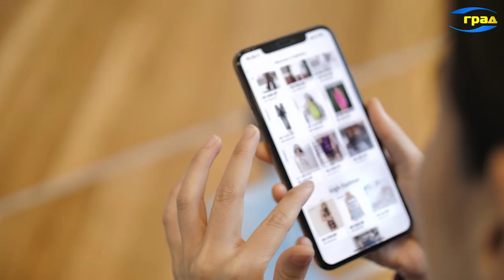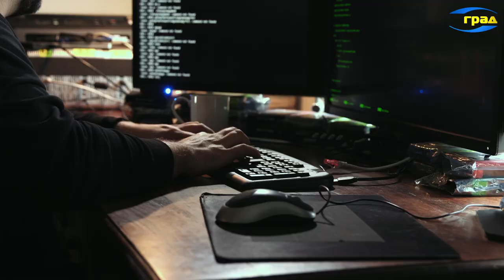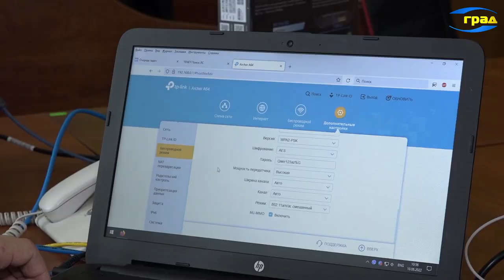З початком війни якісний інтернет став критичною необхідністю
Сьогодні практично у кожному будинку є інтернет. Через нього ми отримуємо і телебачення, і доступ до соцмереж, і можливість дистанційно вчитися та працювати. Але періодично стикаємося з проблемами – коли зв'язок «тупить», «гальмує» та «зависає».
Если это смарт телевизор и появляется надпись «буфферизация», которая многих очень бесит, в случае игр это дичайшие задержки, в случае закачки у вас должна быть скорость допусти 100 мегабит получаете 1 мегабит – это вина может быть того же роутера
Роутер, або маршрутизатор, – це пристрій, який якраз і забезпечує зв'язок – по вайфаю або кабелю, пояснює Володимир Васильєв, фахівець компанії TENET І якщо роутер не справляється із навантаженням або не забезпечує потрібну швидкість – він вважається застарілим.
Есть такое общее понятие «торможение» – то есть очень медленная скорость – то есть у вас заказн один пакет, а получить можете другую намного ниже – то это проблема скорее всего, что будет в роутере. В таком случае необходима будет замена.
Прогрес рухається семимильними кроками, і ми самі не помічаємо, як у нашому оточенні з'являється все більше пристроїв, які потребують доступу до Інтернету. Сучасні протоколи це враховують – і можуть одночасно підтримувати понад 1000 гаджетів, що працюють. Тому якщо роутер таки доводиться міняти – вибирати варто саме такі, найбільш актуальні для нашого часу моделі – вважає співробітник TENET.
Ну если это домашние пользователи, то стоит обращать внимание на роутеры с поддержкой стандарта вайфай 6. Это выдаст очень высокую скорость, текущие роутеры некоторые модели обеспечивают до 6 ггбит скорости. Также обеспечивают очень большое количество одновременно работающих клиентов – имеются в виду телефоны, телевизоры компьютеры, устройства умного дома, что сейчас актуально. И самое главное, что он обеспечит высокую помехозащищенность в эфире.
Захищеність від перешкод – ще один важливий чинник, наголошує Володимир Васильєв. У багатоквартирному будинку, де у кожного свій роутер і своя мережа, вони починають заважати роботі один одного. Стандарт Wi-Fi 6 дозволить уникнути такої проблеми
Зберігати доступ до Інтернету при відключенні електрики – можливо, пояснюють співробітники Тенету. Для цього замість класичного так званого «включення міддю» використовують підключення по оптоволокну. Ця технологія сьогодні є пріоритетною – наголошує фахівець.
Но там есть нюансы. То есть для этого необходимо подключение по GPON технологии – это включение оптикой и самим GPON-терминалом. И при отключении света и задействовании любого источника бесперебойного питания – подключить из него терминал GPON подключить роутер всё будет работать.
Для користувача підключення по оптоволокну забезпечить більш якісний та швидкий зв'язок – пояснює Володимир Васильєв.
По цене по факту стоимость дороже только на стоимость самого терминала – терминал недорогой 200 грн стоит. А по скорости значительно отключается – то есть если включение витой парой подразумевает пакеты до 100 мгбит включительно, то оптические пакеты предел гигабит.
Можливості сучасних технологій – колосальні. Але часом вони не можуть працювати на максимум через неправильні дії людини. Найчастіше користувачі припускаються помилок саме при установленні роутера в квартирі – каже фахівець мережі.
Есть классические варианты, которые плохие! То есть это установка изначально на ремонте квартиры роутеров в какие-то коробочки, тн слаботочки, в шкафы зеркальные – все это очень сильно экранирует сигнал. Сигнал очень сильно просаживается. И на выходе у вас – установлен мощный роутер, а буквально за метр у вас практически нет сигнала. Также влияют стены – естественно, что чем толще стена, тем хуже сигнал. Влияют как ни странно микроволновки. То есть включенная микроволновка может очень хорошо это всё дело подсадить.
Правильно підібрати необхідний у кожному конкретному випадку пристрій можна самостійно. Або звернутися за допомогою до TENET.
Если обратиться в кол центр по телефону, ребята могут проконсультировать, там же можно заказать это оборудование. Так же можно проконсультироваться и так же заказать в отделениях компании.